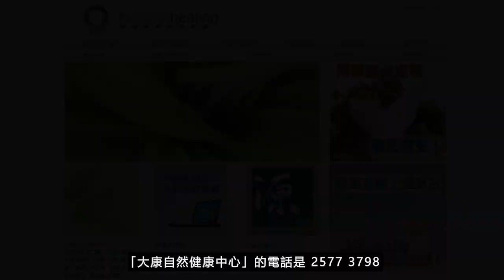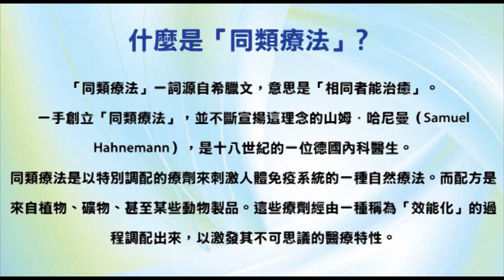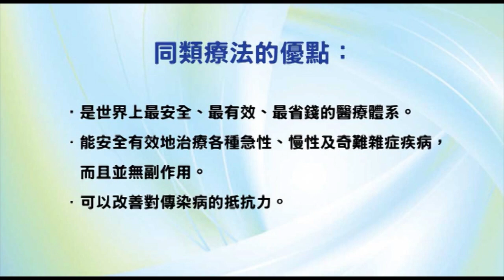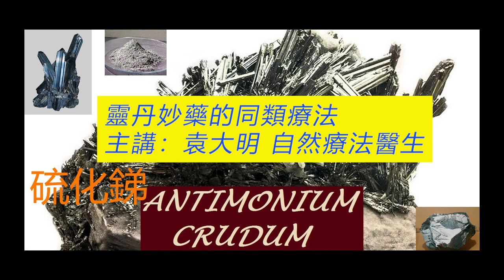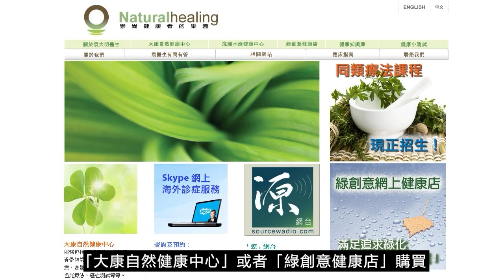《靈丹妙藥的同類療法》- EP102 - 硫化銻 Antimonium Crudum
今集袁醫生向大家介紹以下同類療劑：硫化銻 Antimonium Crudum
硫化銻 Antimonium Crudum 30C：

使用及推崇「同類療法」的名人：
--- 印度精神領袖：聖雄甘地 Mahatma Gandhi
--- 荷蘭畫家：梵高 Vincent Willem van Gogh
--- Beatles 披頭四樂隊成員：Paul McCartney 及 George Harrison
--- 英國足球員：萬人迷大衛‧碧咸 David Beckham
--- 美國職業網球手：娜華締露娃Martina Navratilova（曾奪取 18 次大滿貫女單冠軍）
--- 美國女演員：珍．西摩兒 Jane Seymour（主演電影 Somewhere in Time）
--- 維也納作曲家：貝多芬 Lugwig van Beethoven（被公認為音樂史上最偉大作曲家）
--- 波蘭籍作曲家：蕭邦 Frederic Chopin（對鋼琴演奏影響力最深遠的音樂家）